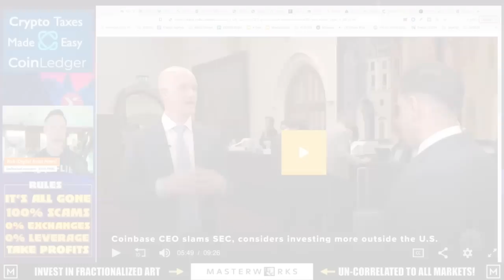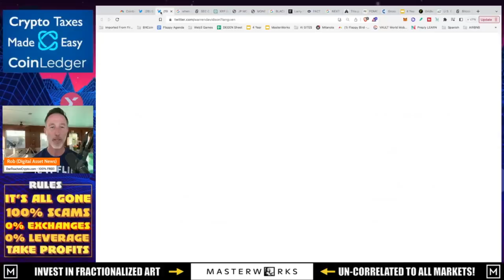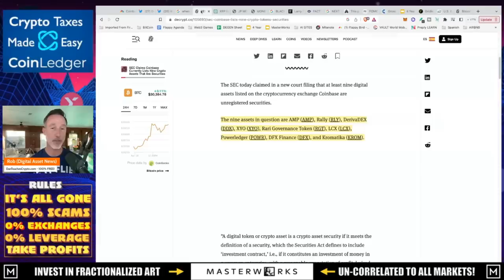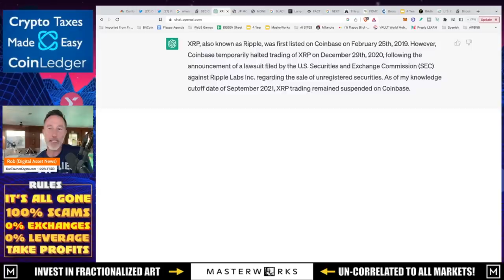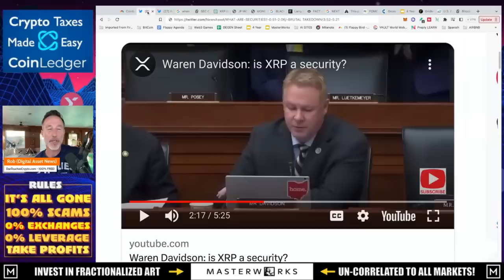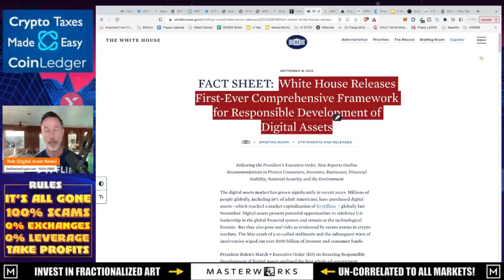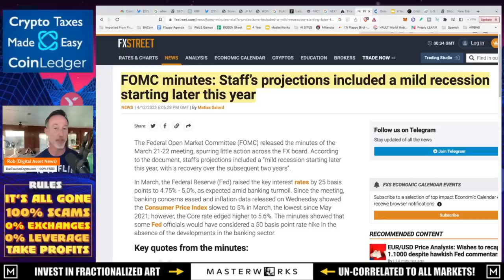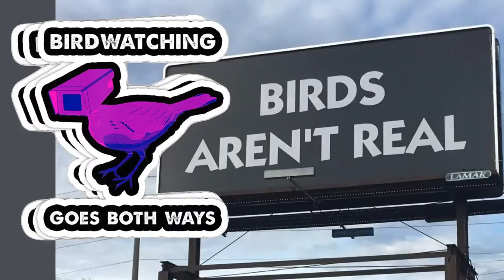COINBASE ISSUES WAR STATEMENT TO SEC. (PERFECT TIMING!!)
Brian Armstrong, CEO of Coinbase states they are READY for a YEARS LONG CAMPAIGN against the SEC. This coupled with the pounding the SEC Chair Gary Gensler took today puts Coinbase at quite an advantage but the REAL question is WHO or WHAT is behind Gensler???

●▬▬▬▬▬▬CELSIUS/VOYAGER TIMELINE▬▬▬▬▬▬▬●

0:00 - Market Recap | Topics Overview
2:04 -

●▬▬▬▬▬▬CRYPTO ESSENTIALS▬▬▬▬▬▬▬●

●▬▬▬▬▬▬▬▬FOLLOW D.A.N.▬▬▬▬▬▬▬▬▬▬●

●▬▬▬▬▬▬▬▬STRATEGIES▬▬▬▬▬▬▬▬▬●

●▬▬▬▬▬RECOMMENDATIONS▬▬▬▬▬●